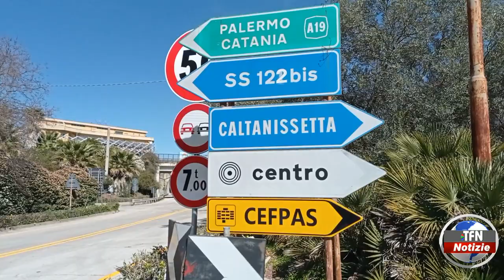Caltanissetta - Statale 640, aperto il by pass